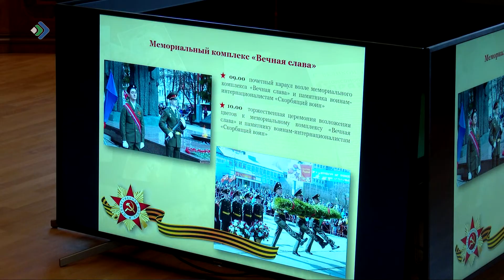Парад Победы пройдет впервые за три года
Шествию бессмертного полка, параду и праздничному салюту в честь Дня победы в этом году быть! Праздничные мероприятия постараются провести в привычном нам формате – с песнями, танцами и победным размахом. Но дабы обезопасить наших последних героев, чествовать их будут всё же на дому.